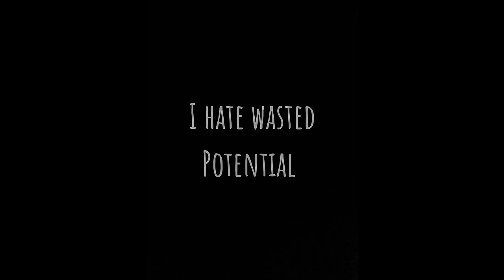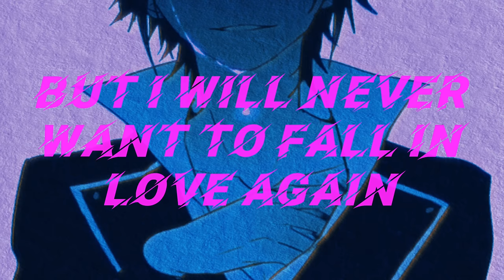Tyler The Creator - Gone, Gone / THANK YOU. But it’s only the ending (slowed)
Sorry if any of the lyrics are wrong, I looked them up on google.

Guys, I know it’s sampled… chill.